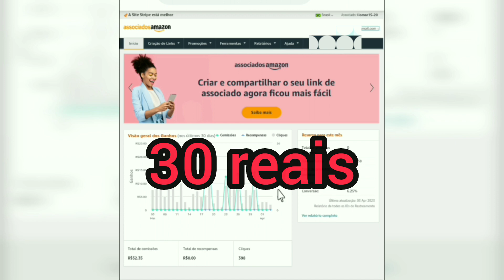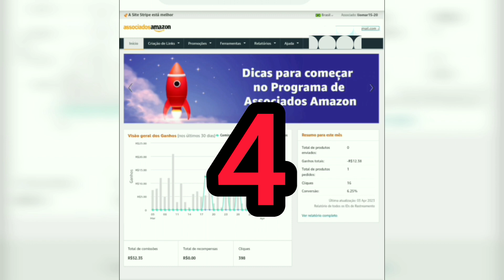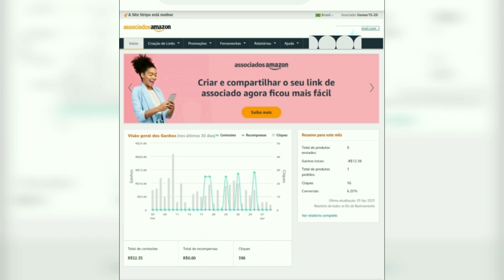as regras que todo associado Amazon precisa saber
vou falar das regras da Amazon que os associados tem que seguir
Minha experiência com pagamentos Amazon